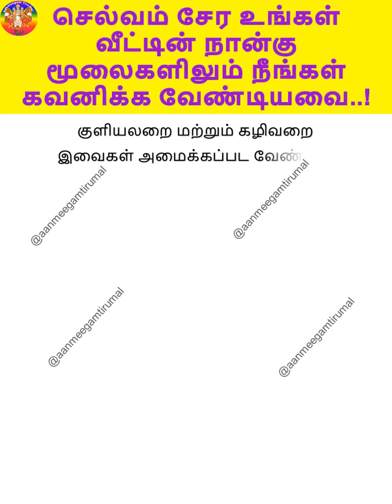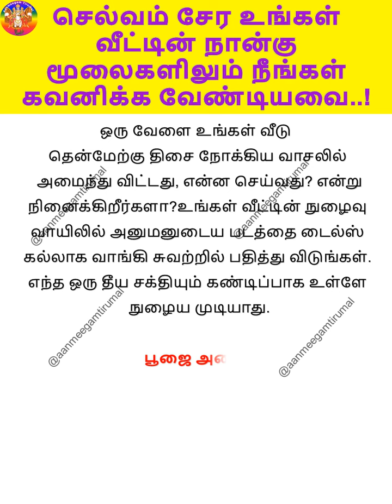செல்வம் சேர உங்கள் வீட்டின் நான்கு மூலைகளிலும் நீங்கள் கவனிக்க வேண்டியவை